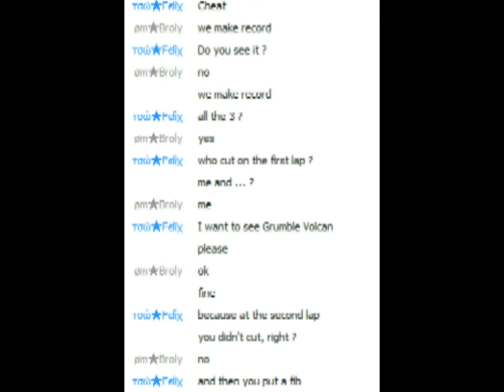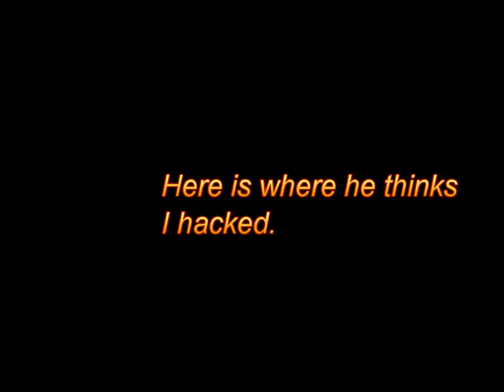Felix calls hacks on me. Do I hack again?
I thought this was quite amusing. Ah, the mind of noobs.